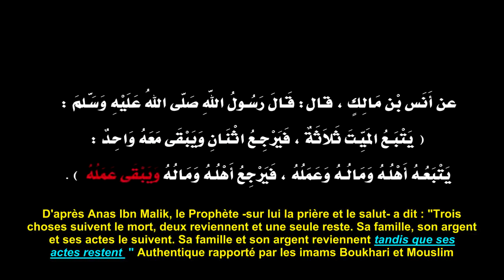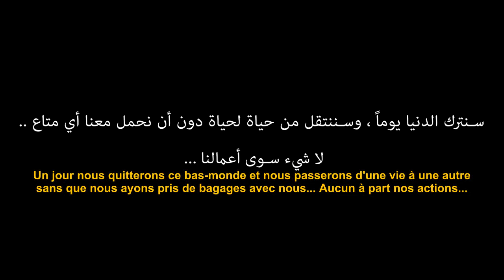Emouvant court métrage Notre seul bagage pour l’ultime voyage